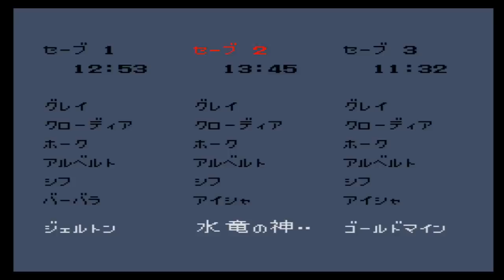【ロマンシングサガ（ＶＣ版）：実況】＃１１ 四天王イベント：フレイムタイラント・水龍